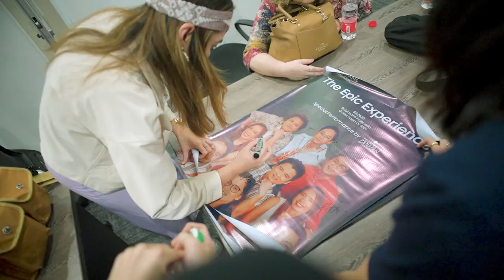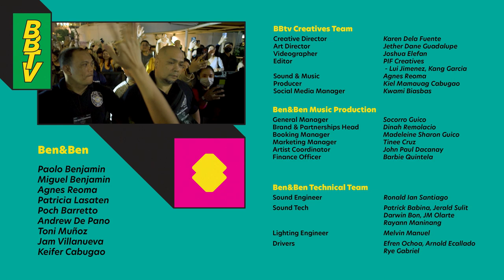BBTV (Ben&Ben The Vlog) | Backstage Hangout, What’s In Toni’s Bag, BBTV IS BACK!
BBTV is back!! For the first episode of season 2, we’re taking you with us backstage to show you a glimpse of what goes on behind the scenes on a gig day. 💙💛 Thank you for coming to our shows 🙌🏼

BEN&BEN
Paolo Benjamin
Miguel Benjamin
Agnes Reoma
Patricia Lasaten
Poch Barretto
Andrew De Pano
Toni Muñoz
Jam Villanueva
Keifer Cabugao

BBTV CREATIVES TEAM
Creative Director: Karen Dela Fuente
Art Director: Chucks Guadalupe
Videographer: Joshua Elefan
Editor: PIF Creatives - Lui Jimenez, Kang Garcia
Sound & Music: Agnes Reoma
Producer: Kiel Mamauag Cabugao
Social Media Manager: Kwami Biasbas

BEN&BEN MUSIC PRODUCTION
General Manager: Socorro Guico
Brand & Partnerships Head: Dinah Remolacio
Booking Manager: Madeleine Sharon Guico
Marketing Manager: Tinee Cruz
Artist Coordinator: John Paul Dacanay
Finance Officer: Barbie Quintela

BEN&BEN TECHNICAL TEAM
Sound Engineer: Ronald Ian Santiago
Sound Tech:
Patrick Babina
Jerald Sulit
Darwin Bon
JM Olarte
Rayann Maninang
Lighting Engineer: Melvin Manuel
Drivers:
Efren Ochoa
Arnold Encallado
Rye Gabriel